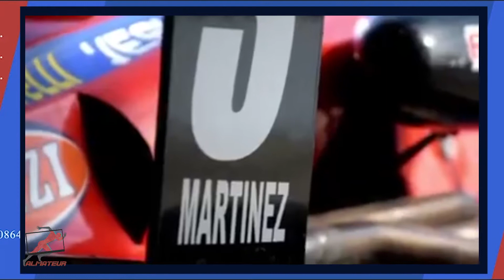TOBIAS MARTINEZ, CAMPEÓN DEL FÓRMULA RENAULT PLUS | ALMATEUR 229